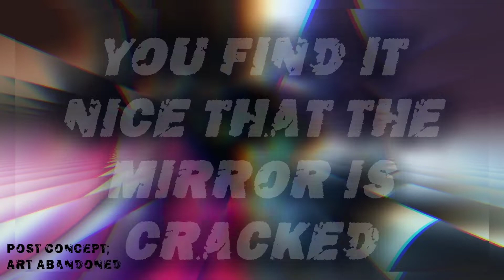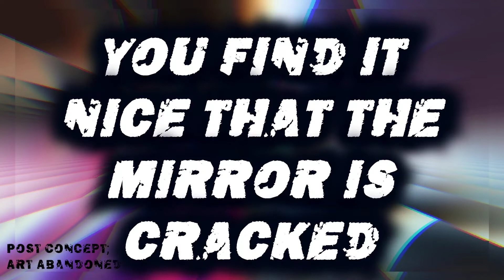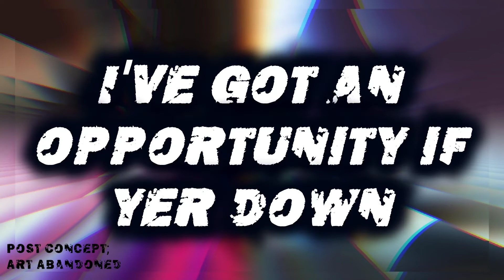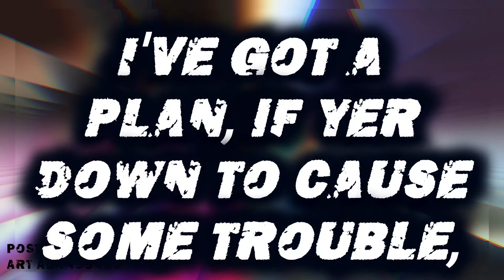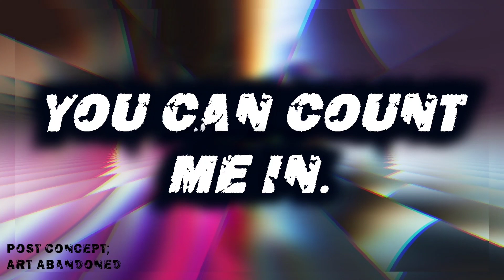Accomplices Acquainted - Auxillix-Winter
Official Audio for 'Accomplices Acquainted' by Auxillix-Winter.
Album; Post Concept; Art Abandoned ©

Lyrics by Auxillix-Winter.

Written & Produced by Auxillix-Winter
Lyrics by Auxillix-Winter